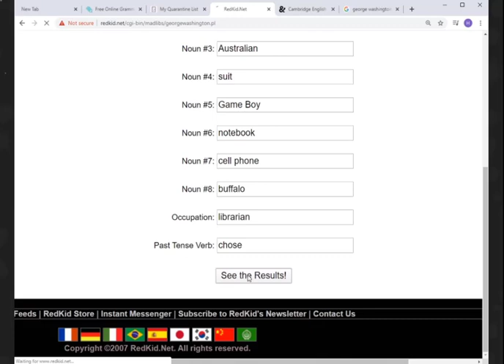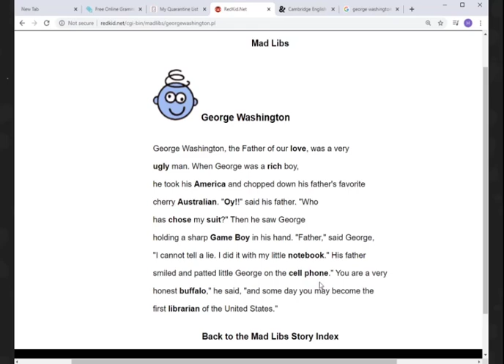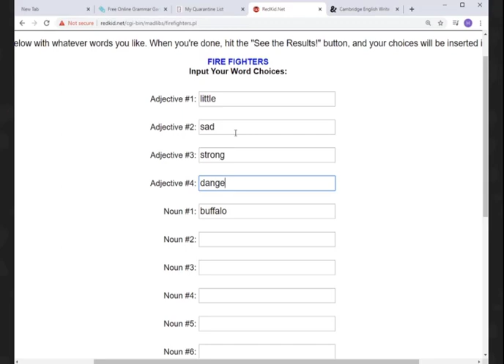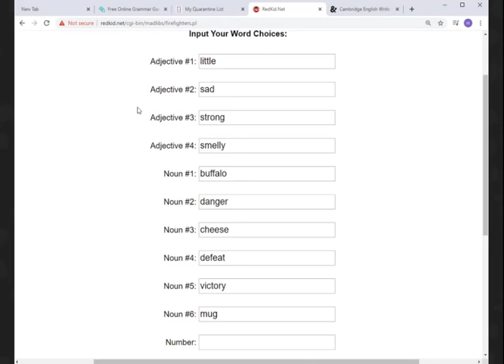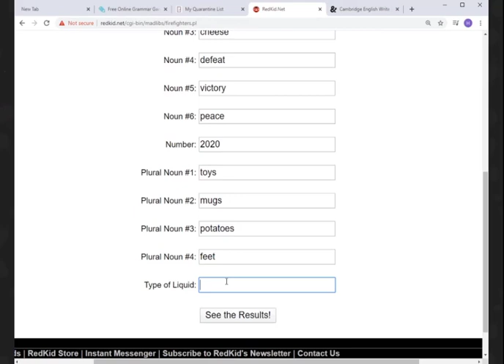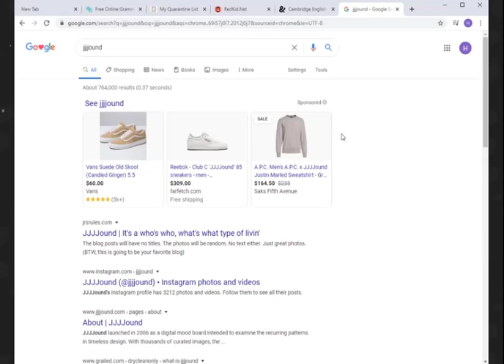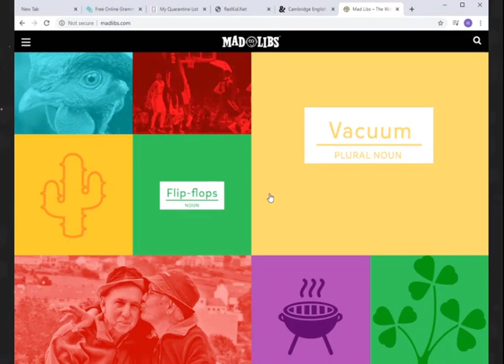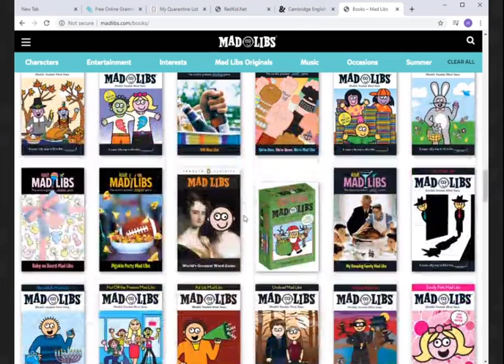Learning English. Playing Word Games - Part III -Lession 6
Thanks!

lær deg engelsk,
nauka angielskiego online za darmo z lektorem,
imparare la lingua inglese,
översättning svenska engelska,
یادگیری زبان,
ヘミング ウェイ で 学ぶ 英文 法 2,
estudar ingles 2 horas por dia,
αγγλική γλώσσα,
sv eng,
hvordan kan jeg lære engelsk,
לימודי אנגלית בחינם,
aprender ingles,
englisch vokabeltrainer,
πωσ να μαθω αγγλικα,
englannin kielioppi,
szybka nauka angielskiego,
språkkurs engelsk,
aprender ingles desde cero,
英语 学习 网站,
imparare a parlare inglese,
englanti,
ingilizce öğrenme siteleri,
aprender ingles para niños,
rosetta stone english,
英語 を 学ぶ に は,
lær at snakke engelsk,
cours anglais débutant,
improve vocabulary,
英語 を 学ぶ,
如何 学 英语,